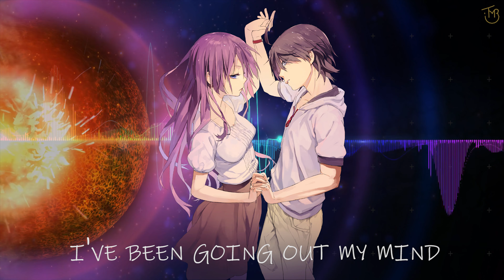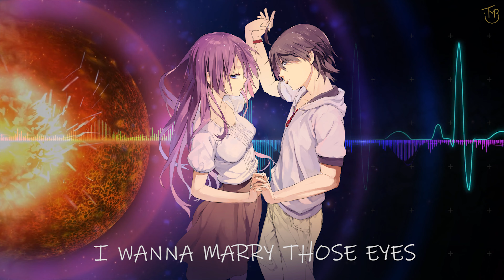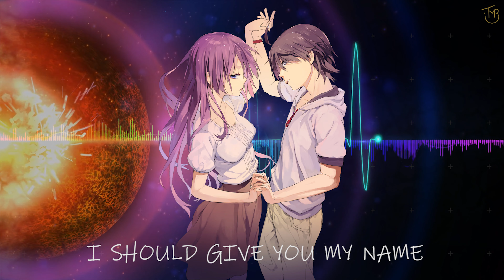MKTO | Marry Those Eyes | 4K Shaded Nightcore [Lyrics]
Computer is feeling better! Yay! I hope you’re doing well also! Let me know if you need me, I’m always here. It’s okay to take a break, you’ve been trying so hard all the time. Please remember to brush your teeth, your dentist started writing sad dental hygiene songs and I can’t bare to give him honest feedback. Breaking my heart. Stickers for everyone who has brushed.ﾟ☆☆☆ﾟ.
꒰⑅ᵕ༚ᵕ꒱.。ｏ♡

You are so very precious and your feelings are more special than you could ever imagine in the best ways possible. I hope to share all kinds of feelings with you♡

These videos fall under the Australian laws of fair dealing:
 Freedom of panorama
 Comedy
 Satire
 Research and Study.

 Thank you. ♡彡☆